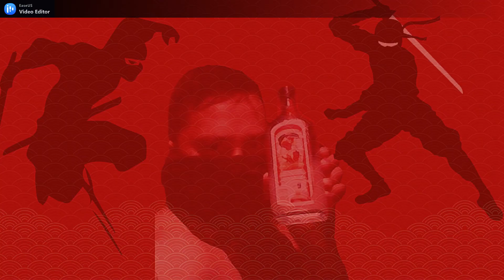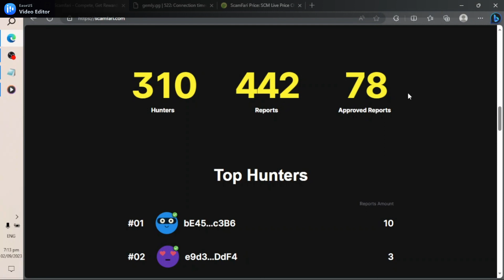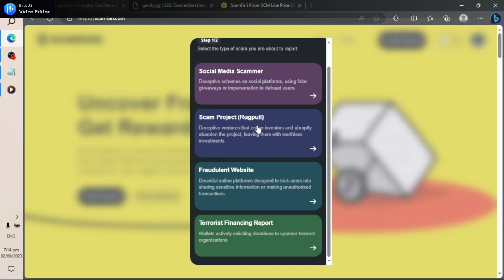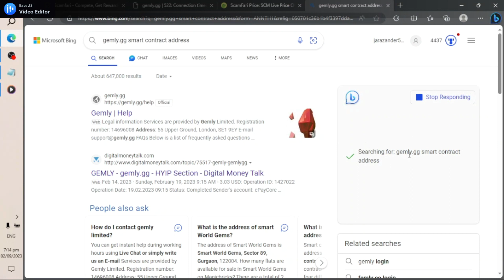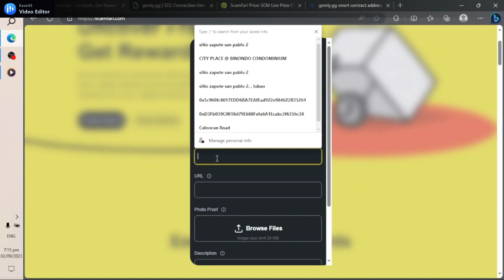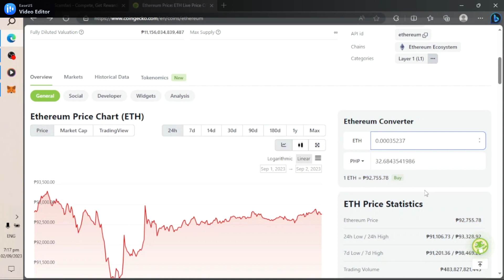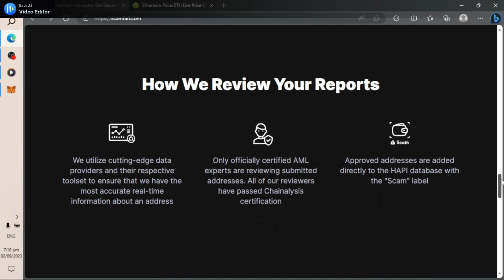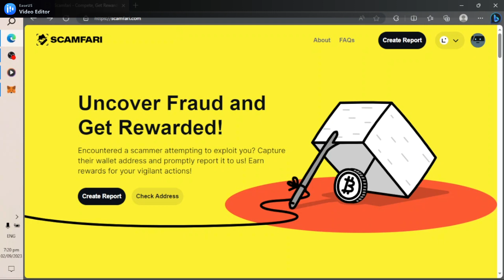Scamfari: Mag Report Ng Scammers At Mag Earn Ng $SCM token Maganda Ba? Or Hindi?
DYOR mga ka Ninja-F: Mataas Gas fee

SHOUT OUT: SA TROPANG NEWBORNGAMERPH